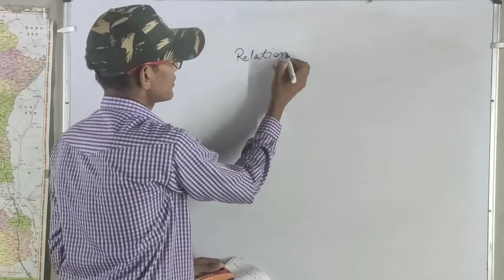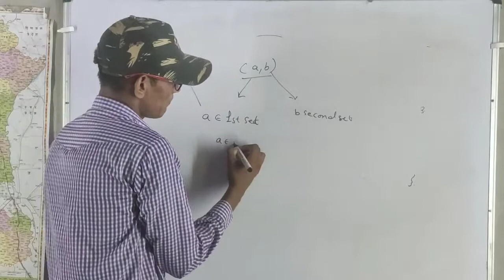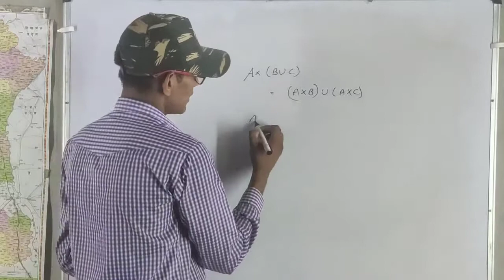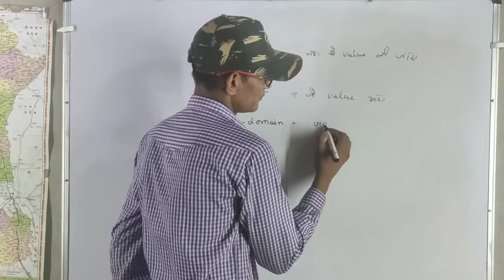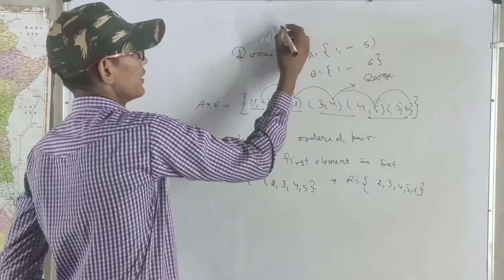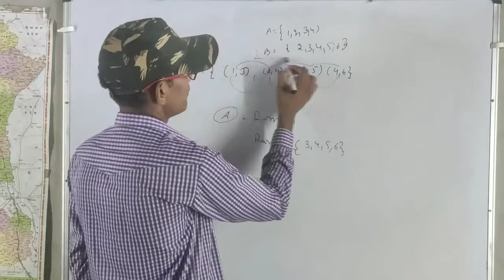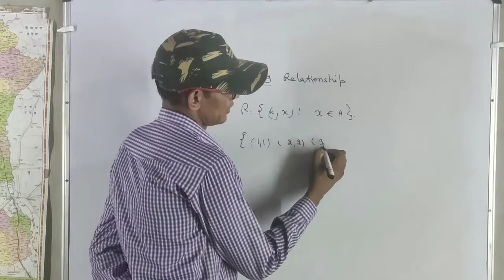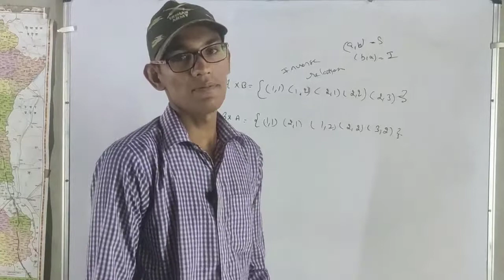RELATION AND FUNCTION (इस चैप्टर को छोड़ने की गलती ना करे ) IMPORTANT FOR HSSC SI BY AKSHAY SIR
In this lecture we will learn about the relation and function.
DOMAIN
range
co domain of a RELATION
ordered pairs
REALTION between 2 set
what is a REALTION
relation
domain of a RELATION
range of a relation
codomain of a REALTION